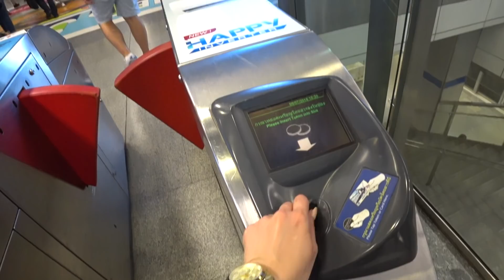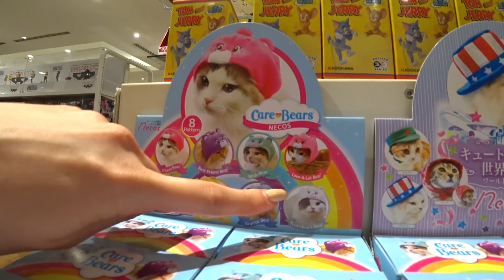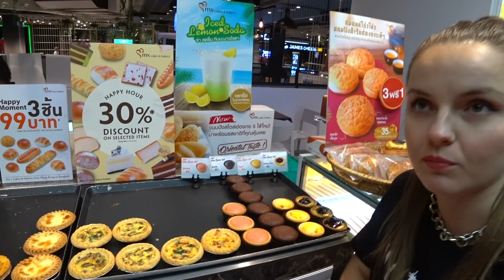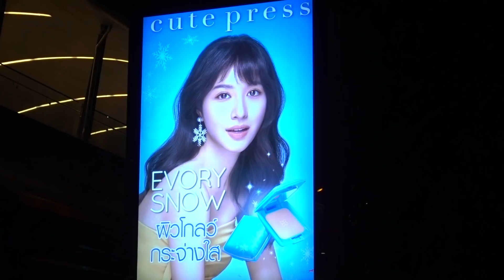Куда мы дели ЕДУ из Макдональдса? Странный ужин в ресторане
В этом видео мы расскажем, куда мы дели еду из Макдака, оставшуюся после съемок. Вместе с нами вы побываете в метро Бангкока в час пик и в ресторане, где нужно самим варить еду, а ингредиенты проезжают рядом со столиком.
(999/9, Rama I Rd. | 6th floor, CentralWorld, Бангкок 10330, Таиланд)